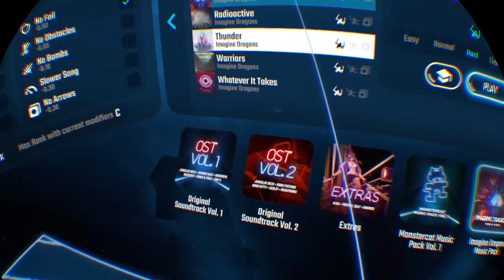Beat saber ps4 volume 2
Hello everyone on YouTube! My name is Nathan Adkins AKA firebug! I do gaming for fun in every game I play! I also like to give information about games that we play! So come and join me as we venture out into cyberspace to see what we can find! I also like to take break from Virtual Games to reality games! And yes I mean games you play outside! Because I just don't game inside, I game outside as well all games are welcome here! So let's have fun play some games and have some laughs!